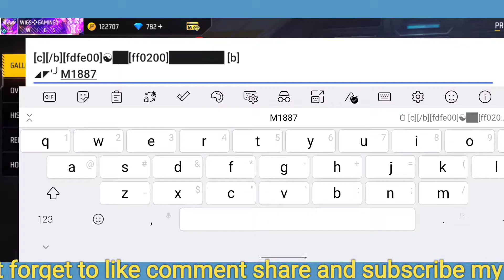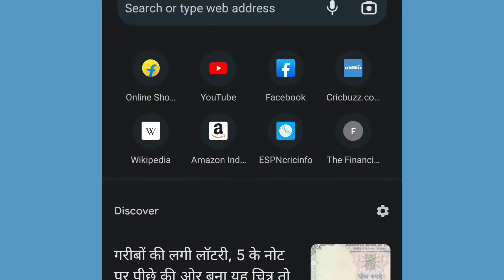Pagal M1887 Signature in Free fire | Free fire best bio style 2022 || free fire new bio freefiremax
M1887 Signature in Free fire | Free fire best bio style 2022 || free fire new bio  - freefiremax

Hlo gys is video me mai aapko free fire ke bio me m1887 gun  bio  me kese lagana hai sikhaunga
PLEASE

➤ GEAR USED

★ mic-earphone
★ MAIN MOBILE - iqoo neo 6

🌀HOw to win every duo vs duo match

🌀Pro girl show me lol emote

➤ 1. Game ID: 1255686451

how to add badges text in ff
how to add season 1 season 2 badges in free fireaccount
how to add old badges in profile
how to add unique text in Free Fire profile
add unique text in ff l'd
season 1234 badges add in ff accounts
free fire profile design
free fire new profile trick
season 1234 badge in bio
new profile trick ff
new profile text trick
new profile badges trick
fake badges add in profile ff
free Fire fake badges add in profile
Free fire new profile settings

Devil bio Code:
[c][/b][fdfe00]☯██[ff0200]███████ [b]
◢◤'╯M1887